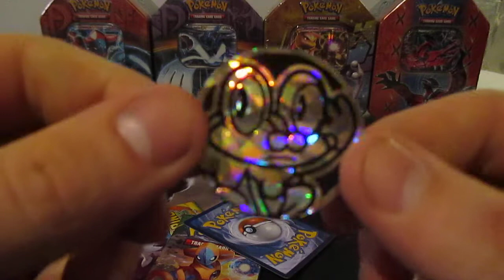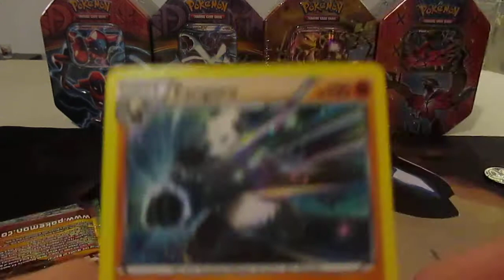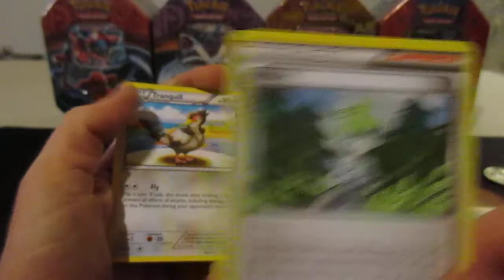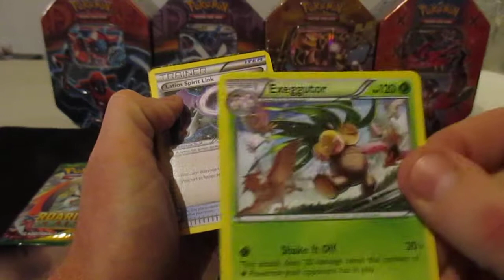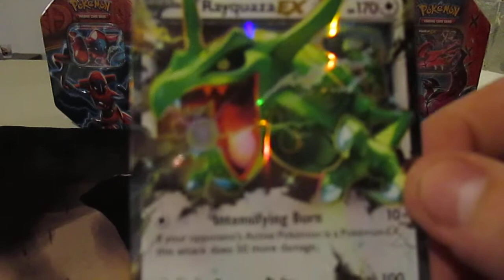Roaring skies blister pack openig ex pull ? !!!!!!!!!!!!!!!!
Craig opens a Roaring skies blister pack